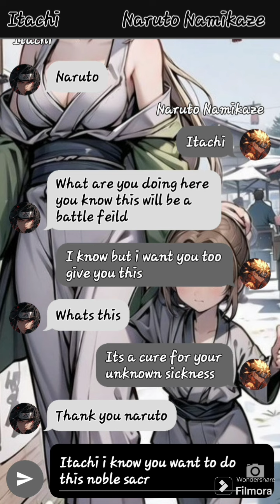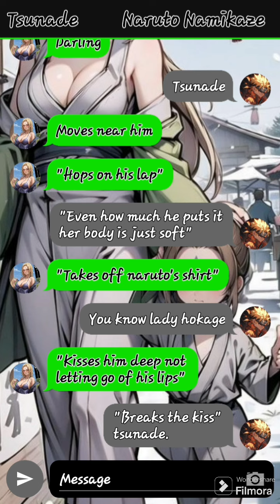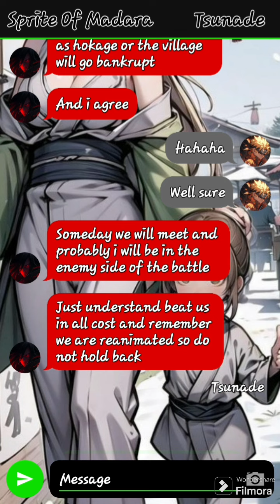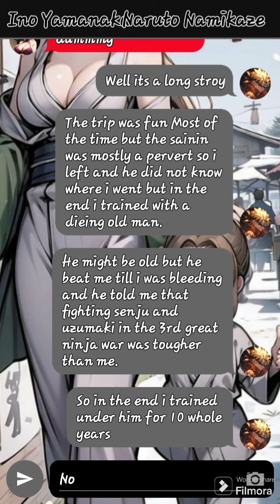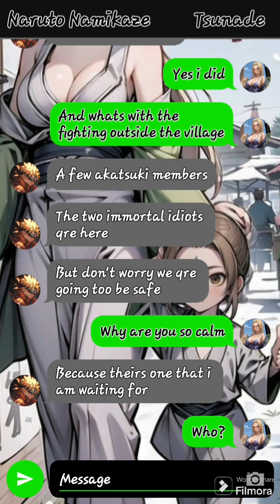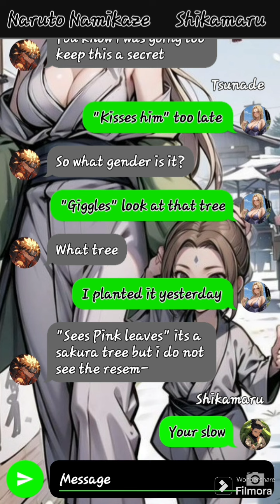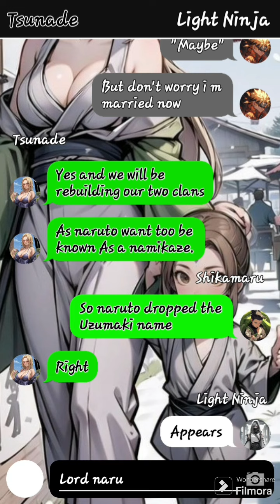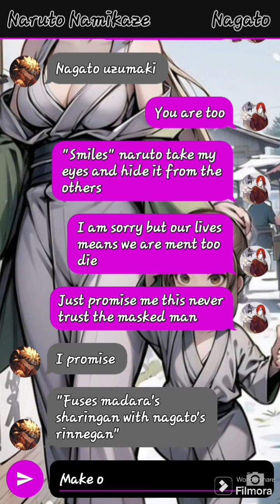The last Legendary clans episode 2